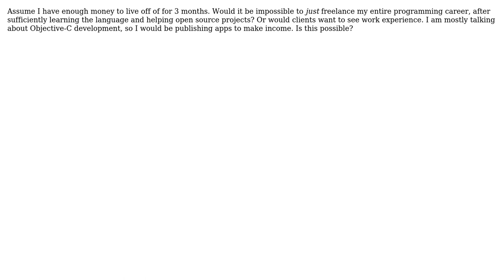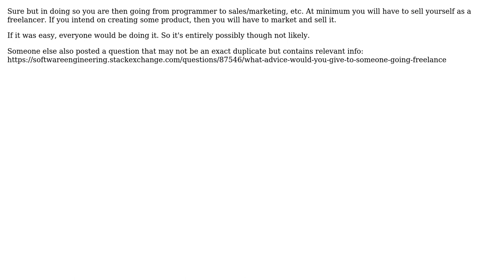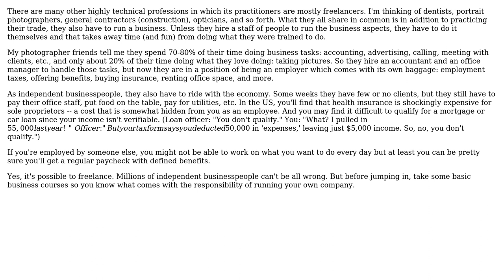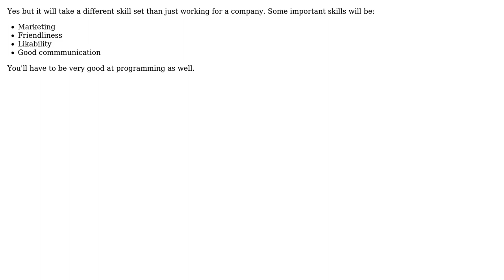How feasible would it be to not work for anyone, my entire programming career?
Software Engineering: How feasible would it be to not work for anyone, my entire programming career?

With thanks & praise to God, and with thanks to the many people who have made this project possible! | Content (except music & images) licensed under CC BY-SA | Music | Images & others | With thanks to user whatsisname user Pete user mjhilton user Matt Bettinson user Craig T user Casey Patton user Barry Brown and the Stack Exchange Network Trademarks are property of their respective owners. You are responsible for your own actions.